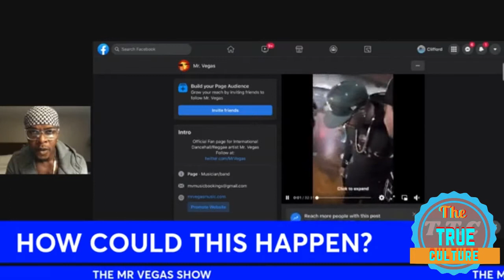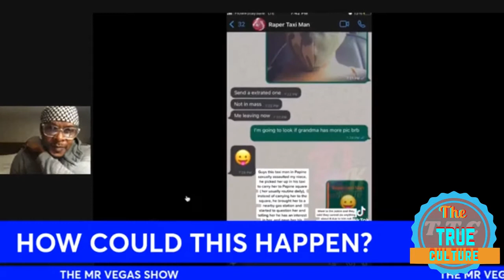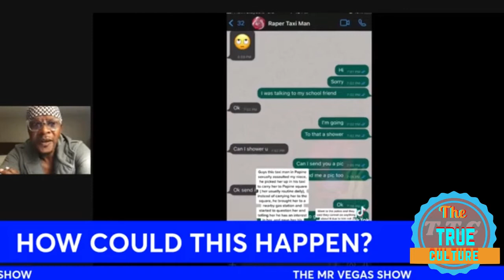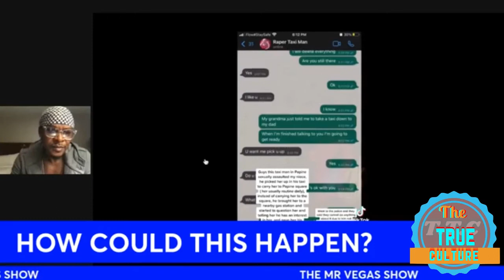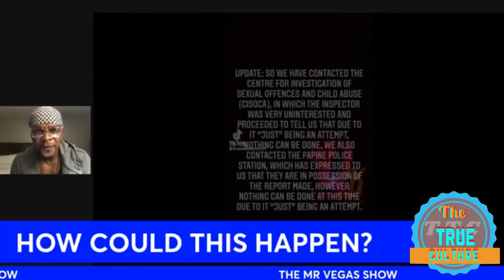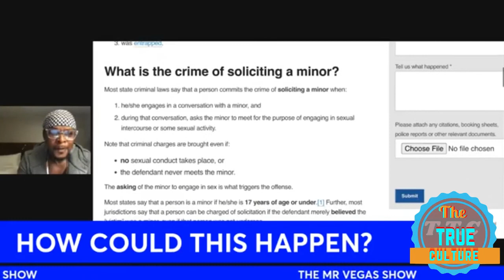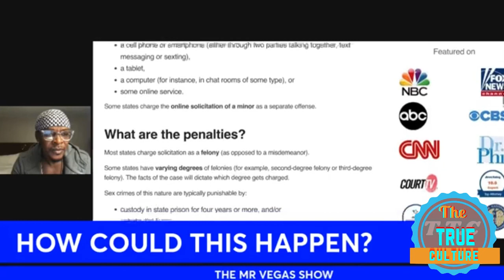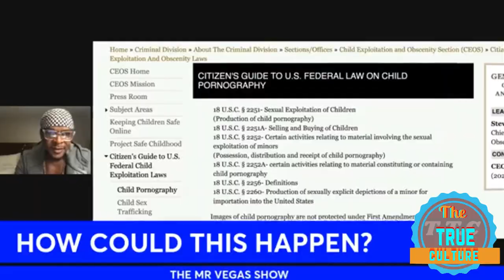Mr vegas giving his feedback on a taxi man in Jamaica allegedly trying to mess with a 12 year part 1